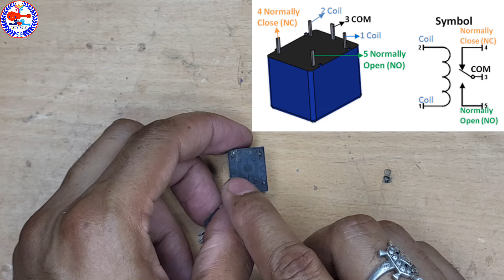Low battery का समस्या ख़तम | Low battery protection kaise banaye | low battery protection circuit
Hello dosto aaj ke is video me ham aap logo ke demand par low battery
protection banayenge jo ki aap logo ke liye bahut important hoga to dosto video jarur dekhe.

Components:-
1. 12v Relay
2. P80 Mosfet
3. 4.7K Preset
4. 25v 1uf capacitor
5. Resistance
baaki ke components ki jankari ke liye video dekhe.

                      Onkar Singh - INDKAR EXPERIMENT
                                   From - UP (INDIA)